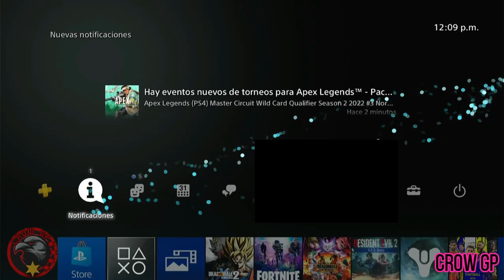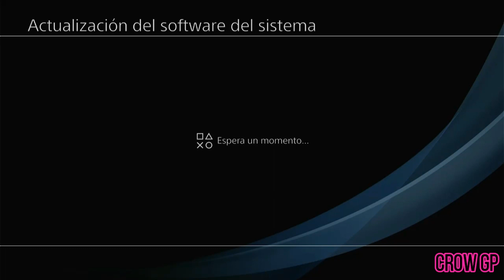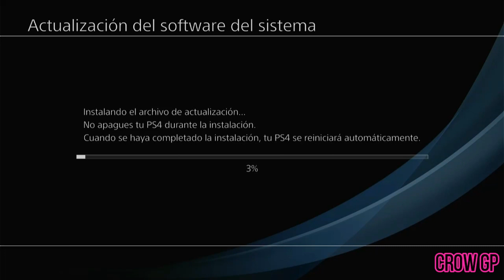Nueva actualización de PS4 [Slim] 10.01 (2022)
Aqui con un video mostrando cómo actualizo mi consola PS4 modelo Slim a la última versión 10.01 que acaba de lanzar Sony este 21 de Septiembre de 2022.
En menos de 1 mes Sony lanzó 2 actualizaciones para PS4, la anterior fué la 10.00 lanzada el 7 de septiembre.
Mi consola es 100% original sin gold hen, no tiene hacks.

PS4
PS4 2022
PS4 SLIM
PS4 10.01 UPDATE ACTUALIZACIÓN 2022
PLAYSTATION 4 SLIM 2022 UPDATE
ACTUALIZACIÓN 10.00 PS4 2022
ACTUALIZACIÓN 10.01 PS4 2022
OFW
PS4 OFW
PS4 OFFICIAL FIRMWARE
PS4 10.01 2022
PS4 9.60
PS4 10.00